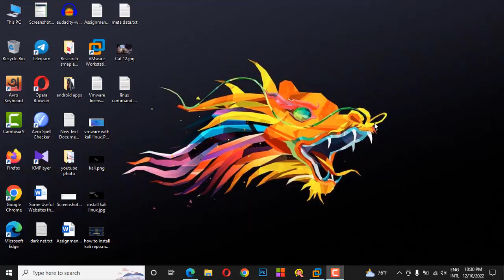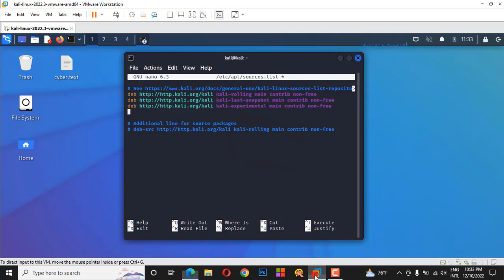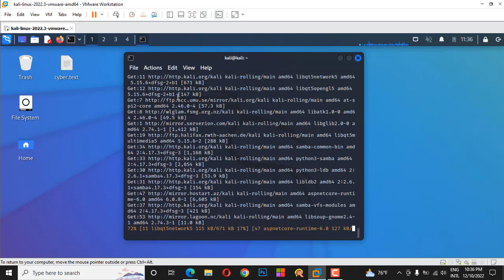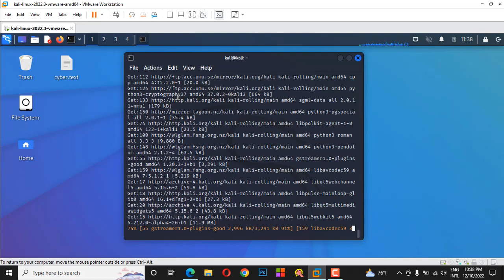How To Solve Kali Linux update error || Kali Network Repositories Upgrade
Kali Linux upgrade error solutions- Open terminal
$ sudo nano/etc/apt/sources.list
-Enter
-[sudo] password for kali:(dafult password kali)
add kali repositories (follow video instruction)

now save repositories( ctrl+s)
$ sudo apt upgrade
Video Creation Uploaded By RayhansAcademy